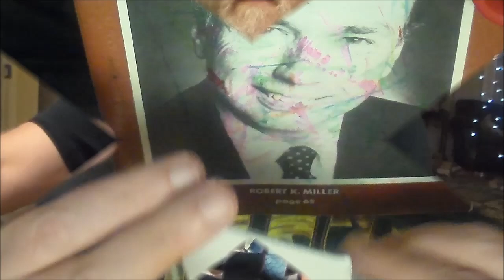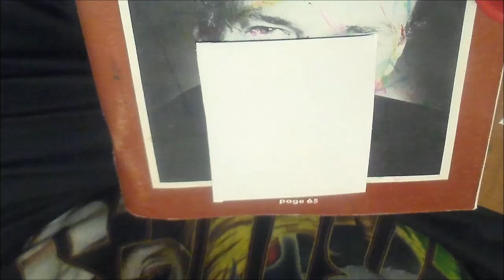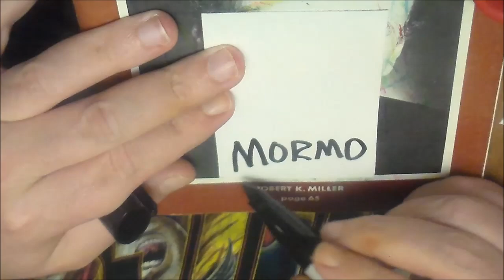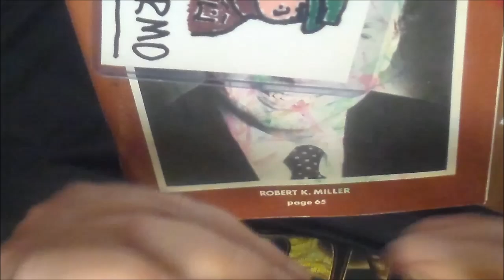New Energy Drink And Artist Trading Cards